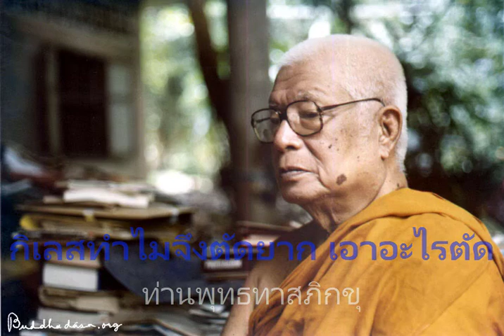ท่านพุทธทาสภิกขุ - กิเลสทำไมจึงตัดยาก เอาอะไรตัด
ท่านพุทธทาสภิกขุ
พระธรรมโกศาจารย์ (เงื่อม อินทปัญโญ)
พระธรรมเทศนา เรื่อง กิเลสทำไมจึงตัดยาก เอาอะไรตัด